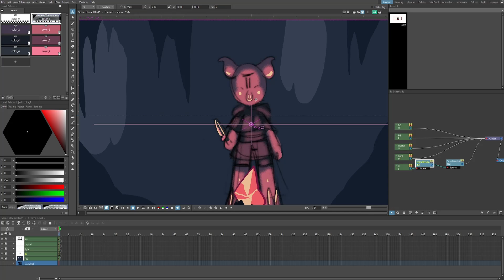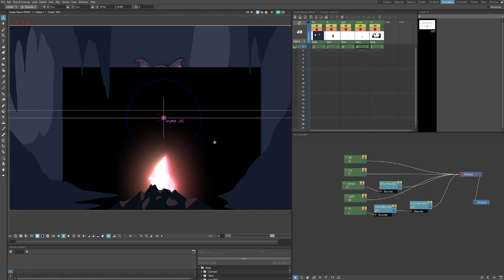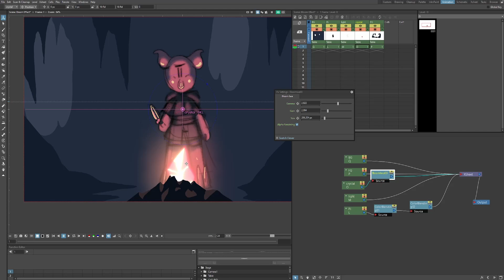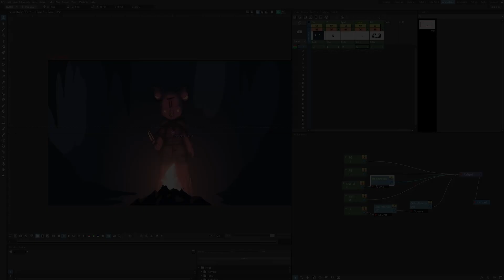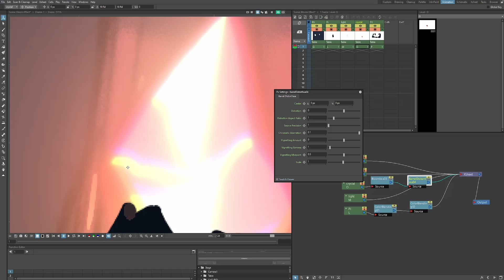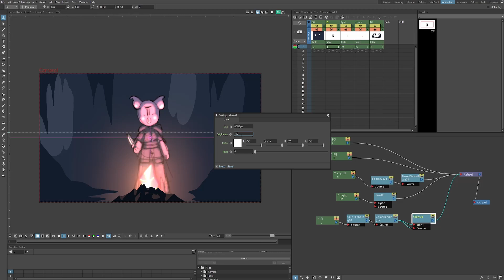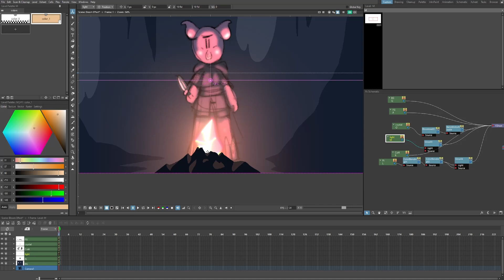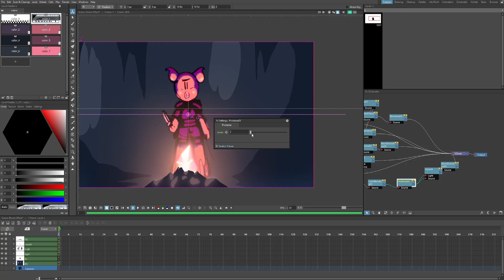How To Make Objects GLOW - Opentoonz 1.5 Bloom FX Tutorial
Make your animations GLOW with the new Bloom IWA effect in Opentoonz 1.5